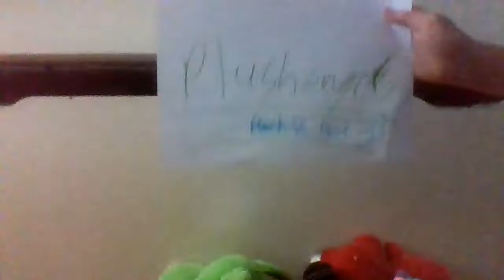S2 E7 Plushengers Part 3! The attack of thr REAL! baby yoda!